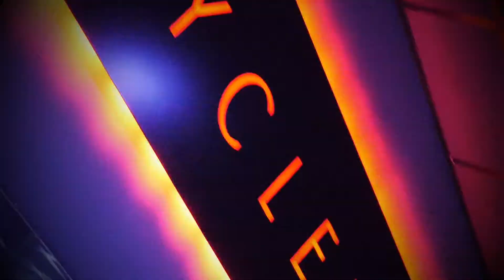WDAM Commercial - Cyclebar - Generic #3